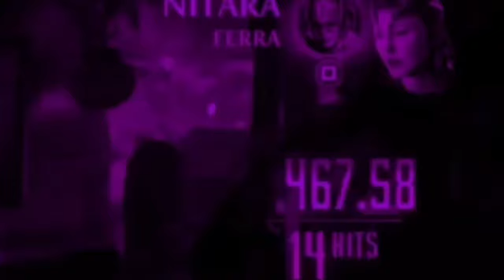FERRA IS THE BEST KAMEO IN MORTAL KOMBAT 1 RIGHT NOW.. (convince me otherwise)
[ timestamps ]
  - 2:13 MATCH 1
  - 8:04 MATCH 2
  - 10:20 MATCH 3
  - 15:29 MATCH 4
  - 21:02 MATCH 5!!